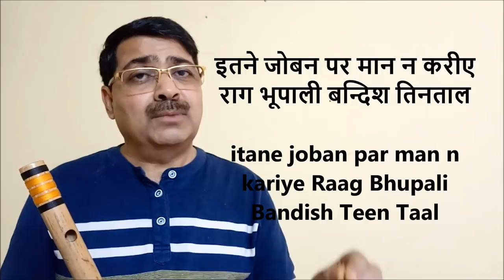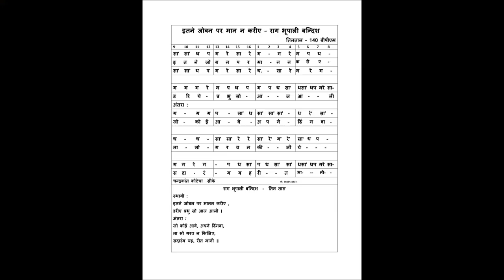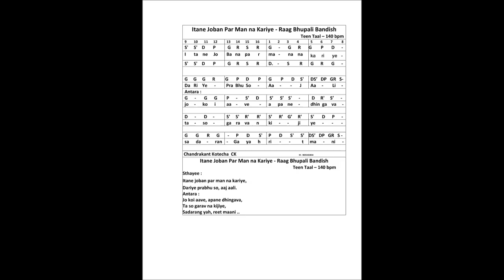Bhupali | Itane joban par | Bandish in Teen Taal | CK | इतने जोबन पर मान न करीए – राग भूपाली बन्दिश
Very old and traditional Bandish of Raag Bhupali - itane joban par man na kariye - is explained with Notation in this video Flute Tutorial. A very easy and user friendly elaboration is given in this lesson for  music Student.

इतने जोबन पर मान न करीए राग भूपाली बन्दिश जो कि तिनताल मे है, को इस विडीओ मे नोटेशन के साथ समझाया गया है । कोइ भि संगीत का विध्यार्थी इस पाठ को देखकर राग भूपाली मे ये बन्दिश बजाना अच्छी तरह से शिख सकता है ।
क्रिपया अन्य संगीत साधको को भी अग्रेषित करें ।
क्रिपया इस चेनल को सबस्क्राईब किजिए ।

Thursday, Dt. 13/12/2018